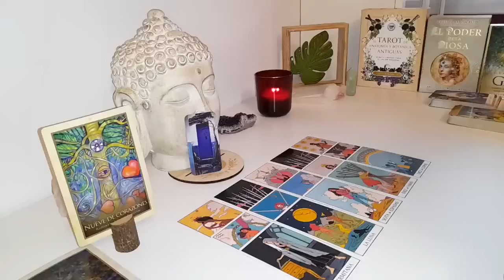VIRGO🤭 EVERYONE AROUND THEM KNOWS THEY'RE IN LOVE WITH U❤️ABOUT TO SPIT OUT THE 3 MAGIC WORDS.!